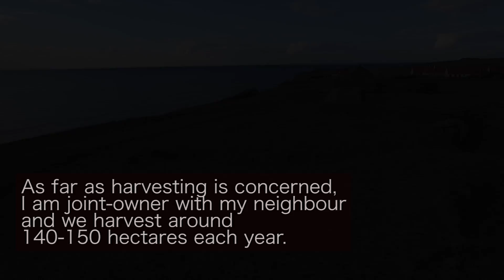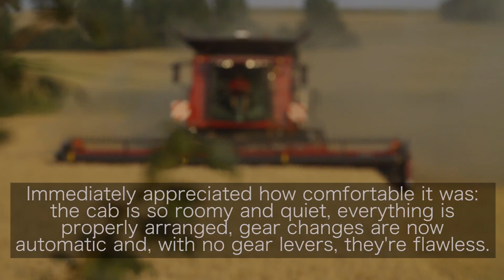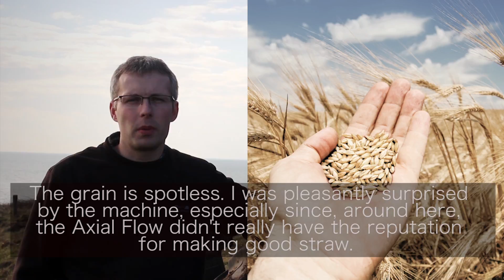Case IH Axial-Flow 140 Series - Testimonial 2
Case IH Axial-Flow® 140 series combines are designed to meet the requirements of today’s demanding customers with mid-sized arable operations.